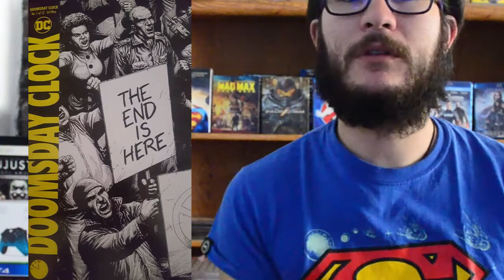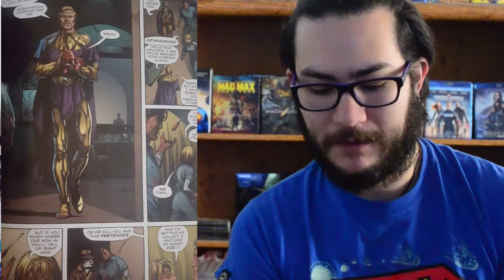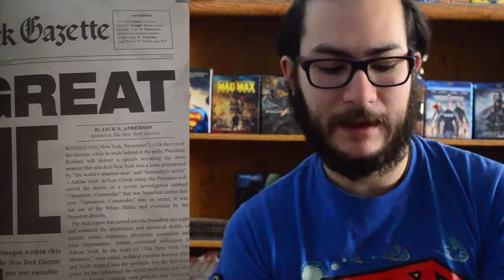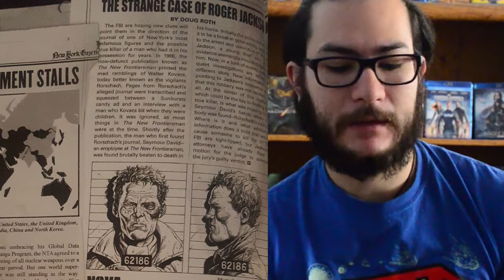Resumen/Reseña Doomsday Clock #1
Geoff Johns trae el universo Watchmen a la continuidad de DC ¿qué significara esto para Superman y el mundo en general de DC?